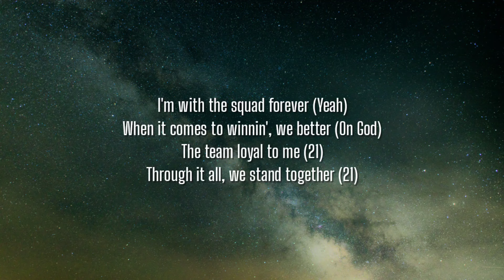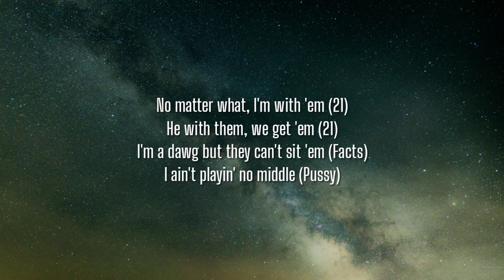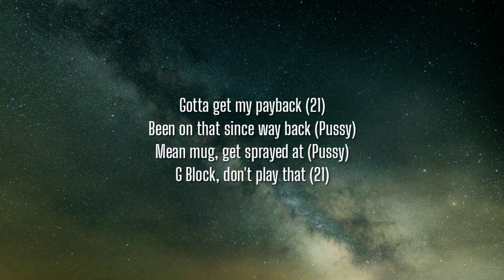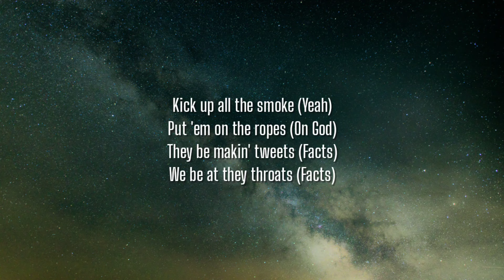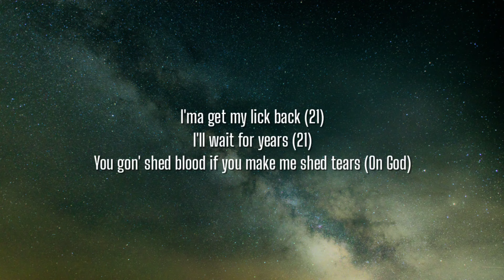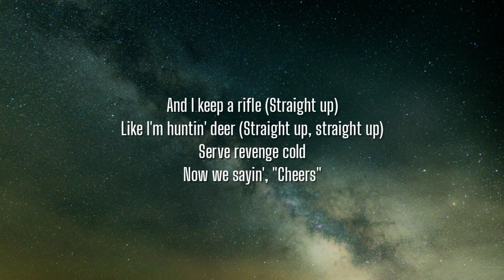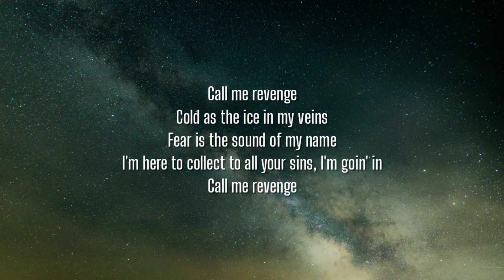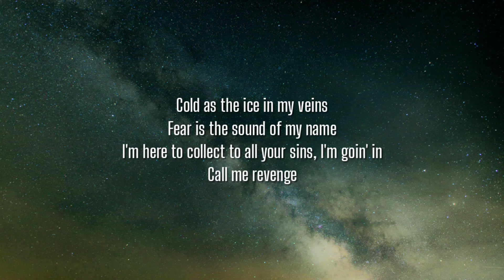21 Savage, d4vd - Call Me Revenge [Lyrics] (Call of Duty: Modern Warfare 3)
Lyrics:

[Chorus: d4vd]
Call me revenge
Cold as the ice in my veins
Fear is the sound of my name
I'm here to collect to all your sins, I'm goin' in
Call me revenge

I'm with the squad forever (Yeah)
When it comes to winnin', we better (On God)
The team loyal to me (21)
Through it all, we stand together (21)
If he fall, better pick him up (Fast)
Go down, better get back up (Straight Up)
Big Glock and I got mine tucked (On God)
But they know they ain't fuckin' with us (21)
No matter what, I'm with 'em (21)
He with them, we get 'em (21)
I'm a dawg but they can't sit 'em (Facts)
I ain't playin' no middle (Pussy)
Chopper bullets hit 'em (Pussy)
And his bones was brittle (Pussy)
I'm stuck on this field (21)
I been here since little (On God)
Talkin' 'bout smoke, I'm the G.O.A.T. (Yeah)
Never take me for no joke (Yeah)
Niggas ain't able to cope (Yeah)
You follow wherever they go (21)
Hang 'em, we givin' 'em rope (21)
Slaughter Gang, you can get poked (21)
We the ones uppin' the score (Facts)

[Chorus: d4vd]
Call me revenge
Call me revenge
Call me revenge

I get my revenge (On God)
Jump in cars and spin (21)
Keep my enemies closer (Yeah)
Than I keep my friends (Yeah)
Gotta get my payback (21)
Been on that since way back (Pussy)
Mean mug, get sprayed at (Pussy)
G Block, don't play that (21)
Kick up all the smoke (Yeah)
Put 'em on the ropes (On God)
They be makin' tweets (Facts)
We be at they throats (Facts)
Creepin' through your bushes (21)
Lookin' through this scope (Pew)
Movin' like assail' (Pew)
I might jump off the boat (On God)
I'ma get my lick back (21)
I'll wait for years (21)
You gon' shed blood if you make me shed tears (On God)
And I keep a rifle (Straight up)
Like I'm huntin' deer (Straight up, straight up)
Serve revenge cold
Now we sayin', "Cheers"

[Chorus: d4vd]
Call me revenge
Call me revenge
Call me revenge

[Outro: d4vd]
Call me revenge
Call me revenge